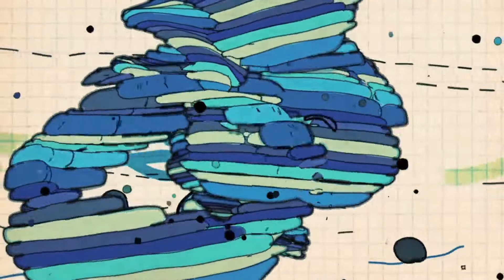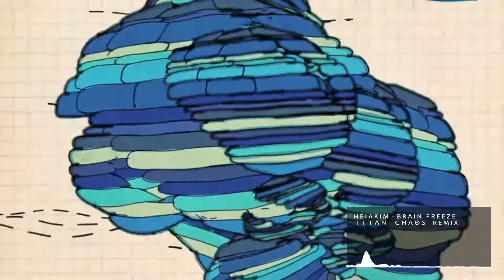[Future Bass/Melodic Dubstep] Heiakim - Brain freeze(Ft. Amree) (Titan Chaos Remix)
Heiakim - Brain Freeze remix competition! @harrycitradi. It's free to join and get yourself a chance to win Novation Launchpad Mkii, Launchkey mini and some heiakim's merch! @wearenovation wearenovation.